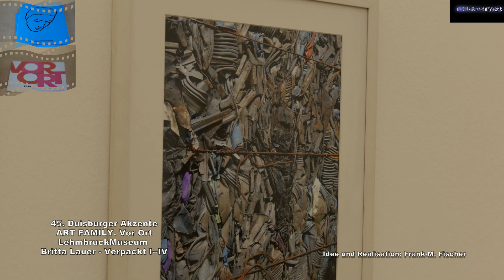45. Duisburger Akzente ART FAMILY Vor Ort LehmbruckMuseum Britta Lauer Verpackung I IV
Interessengemeinschaft Duisburger Künstler Eröffnung: Freitag, 22. März, 18 Uhr Laufzeit: 23. März bis 12. Mai 2024 Die Ausstellung "Vor Ort " ist eine eindrucksvolle Präsentation der Werke der Duisburger Künstlerinnen und Künstler im LehmbruckMuseum Duisburg im Rahmen der 45. Duisburger Akzente. Sie veranschaulicht den Reichtum und die Vielfalt der aktuellen Kunstszene in der Stadt. In den insgesamt 31 Werken von 31 Beteiligten zeigen sich die verschiedenen Facetten der Kunst: Von abstrakter Malerei über detailreiche, figurative Zeichnungen hin zu Skulpturen und Objekten, die zu Assoziationen einladen. Dabei wurden thematisch ganz unterschiedliche Schwerpunkte gesetzt: Natur und Stadtraum stehen sich in dieser Ausstellung gegenüber, genau wie sportlicher Erfolg und die menschliche Existenz selbst miteinander in Dialog treten. Die große Vielfalt an künstlerischen Ansätzen macht auch in diesem Jahr die Ausstellung der Interessengemeinschaft Duisburger Künstler zu einem markanten und anregenden Ereignis in der Stadt Duisburg. Die facettenreiche Kunstszene wird durch die ausgewählten 31 Künstlerinnen und Künstler repräsentiert und bietet einen Einblick in das überaus lebendige Kulturgeschehen der Stadt Eine Arbeit von Britta Lauer - Verpackung I-IV